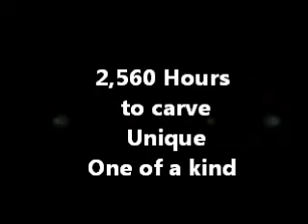Hand Carved Crystal Comical Viking Chess Set, Two Kings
This hand carved crystal comical drunken vikings chess set by Kath McBurney is an original.There is no other in the world like it. This video is about the two Kings. The entire set took 2,560 hours to carve and is perfect in every way. Only optically clean genuine quartz crystal has been used and is a masterpiece of creativity and artistry. King Magnus is the Clear Quartz King and King Magnet is the Smokey Quartz King. Both rule with drunken abandonment. Check out the other wacky characters of this unique chess set or on youtube.